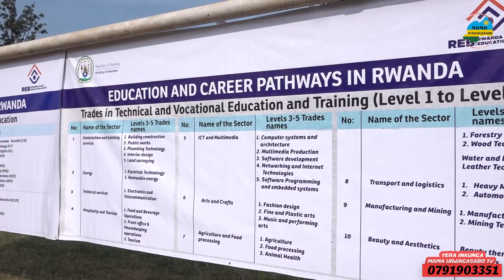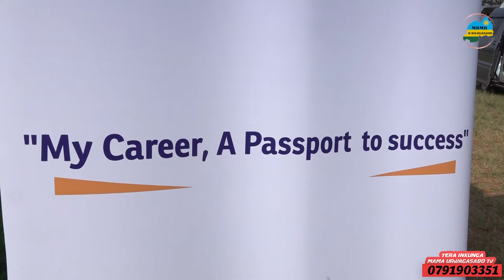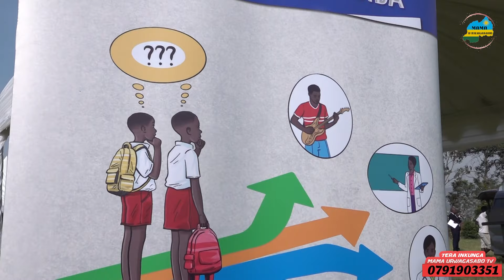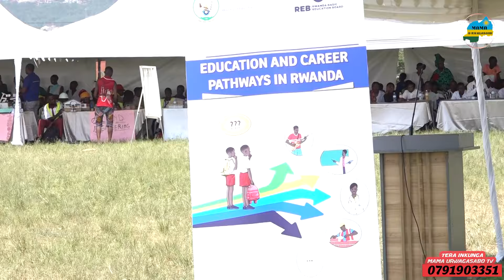REB YATANGIJE GAHUNDA YO GUFASHA UMWANA KWITA KU CYO YIFUZA KUZABA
GAHUNDA YISWE "EDUCATION AND CAREER PATHWAYS IN RWANDA."